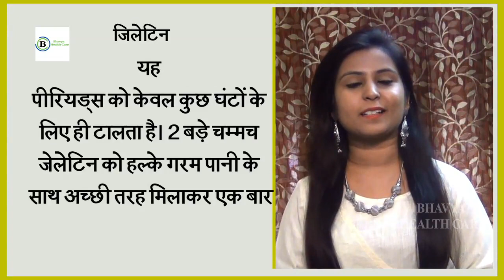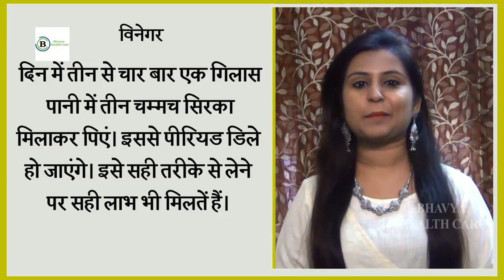शादी में जाना है लेकिन पीरियड !! कोई बात नहीं इसका भी ईलाज है | Delay Periods | Bhavya Health Care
पीरियड महिलाओं में होने वाला एक नेचुरल प्रोसेस है, जो 11 से 50 की बीच की महिलाओं को महीनें में एक बार माहवारी होती है, इस मासिक धर्म चक्र में 28 से 32 दिनों के बीच महिलाओं को पीरियड होता हैं। कई बार होता है कि जब समय पर यह पीरियड नहीं आए तो महिलाओं की चिंता हो जाती है लेकिन कई बार होता है कि अगर किसी विशेष मौके पर ही पीरियड के समय पास आ जाता है तो सोचकर ही दिमाग खराब हो जाता हैं।

Bhavya Health Care